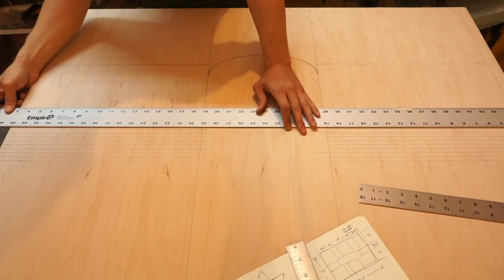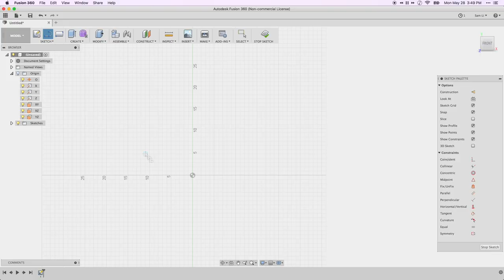Kerf Bent Plywood Chair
Tried my hand kerf bending. Let me know what you think. Made from a single sheet of 3/4" Maple Plywood. My entry for the Rockler Plywood Challenge. Great to see all the amazing pieces.

Maybe I'll make a longer video with more details in the future.